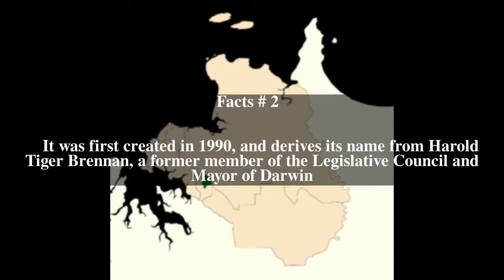Electoral division of Brennan Top # 6 Facts